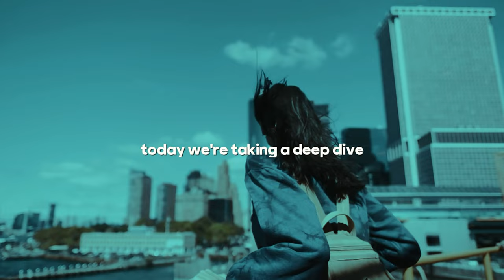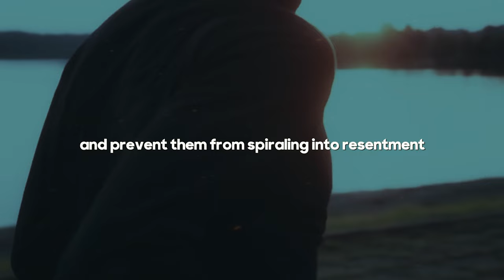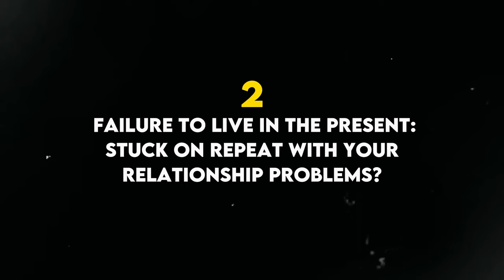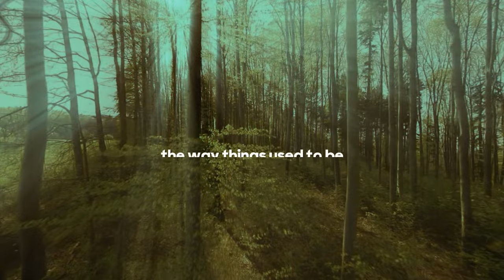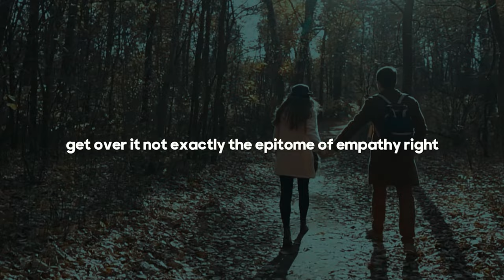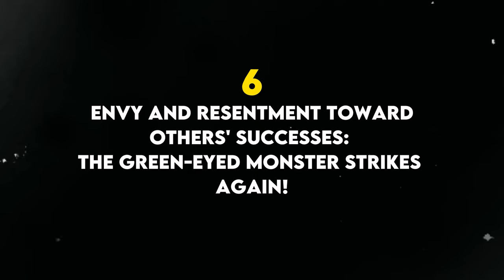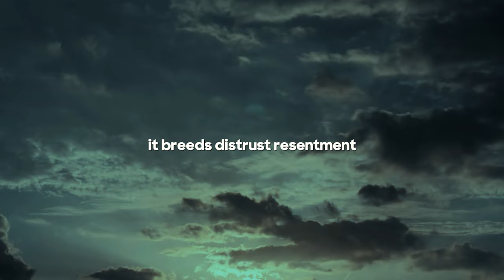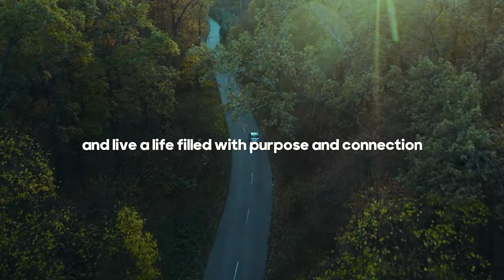Habits to Avoid: Keys to Positive Relationships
In this insightful video, we explore the essential habits to avoid in order to prevent being disliked and to foster positive, healthy relationships. Our relationships play a crucial role in our personal and professional lives, and understanding the behaviors that can undermine them is key to building stronger connections.

We'll identify common habits that can create negative impressions, such as constant negativity, lack of empathy, and poor communication skills. By recognizing and addressing these habits, you can transform your interactions and cultivate more meaningful and supportive relationships.

Drawing from psychological research and expert advice, we provide practical tips and strategies to replace these negative habits with positive ones. Learn how to communicate effectively, show genuine interest in others, and maintain a positive attitude that attracts and retains good relationships.

Whether you're looking to improve your social skills, strengthen your friendships, or enhance your professional network, this video offers valuable insights that can help you build lasting and positive connections. Join us to discover the keys to preventing dislike and fostering a life filled with positive, rewarding relationships.___________________________________________________________________________________